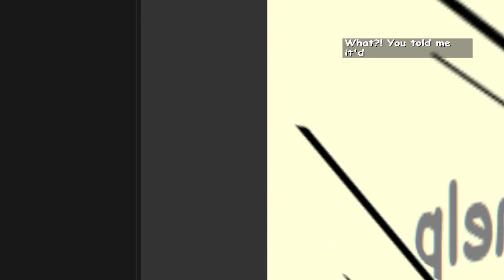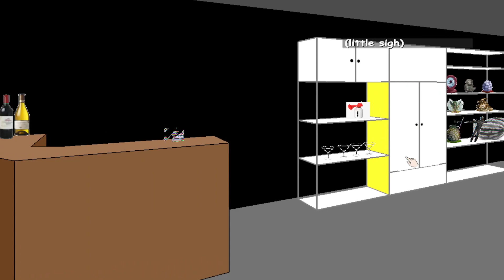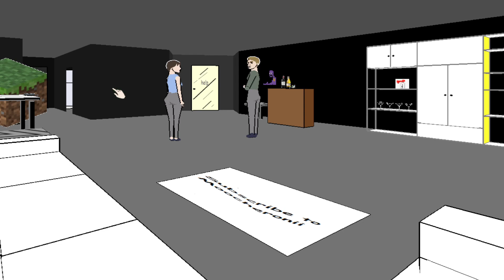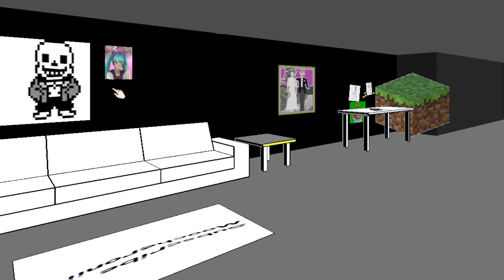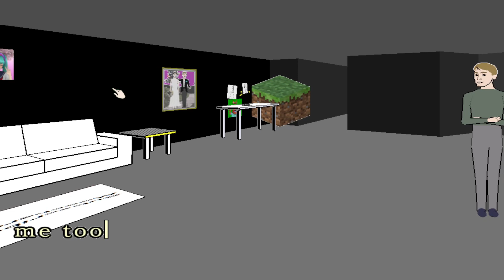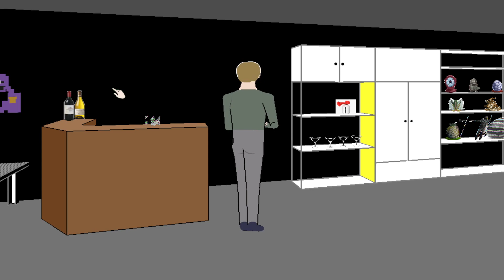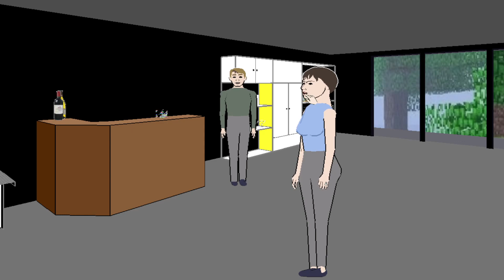FACADE BUT I AM IN PAIN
IM FINE DONT WORRY OMG